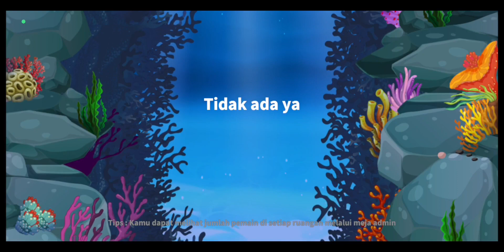MISINYA ADA DI ATAS DAN DI BAWAH!!! - Super Sus | Role : Phantom (Indonesian gameplay) #90